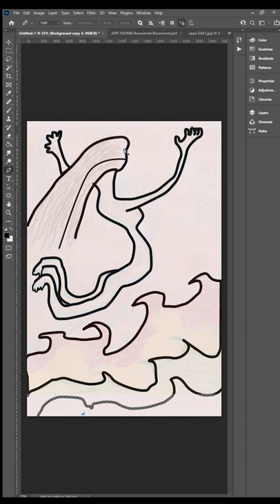How to draw digital abstract in Photoshop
Let's see How to draw digital abstract in Photoshop Easy . I make daily drawing and painting tutorials for beginners step by step. I show demo of landscape, still life, flowers, abstract paintings.